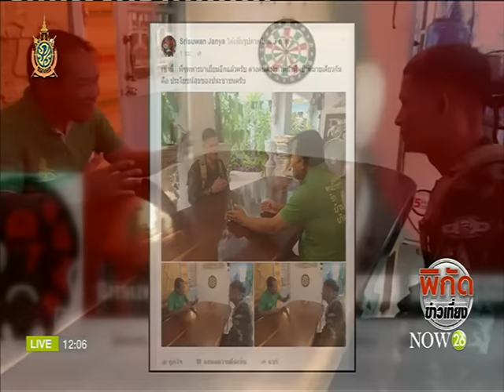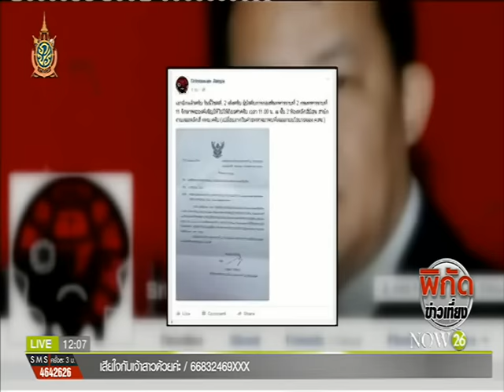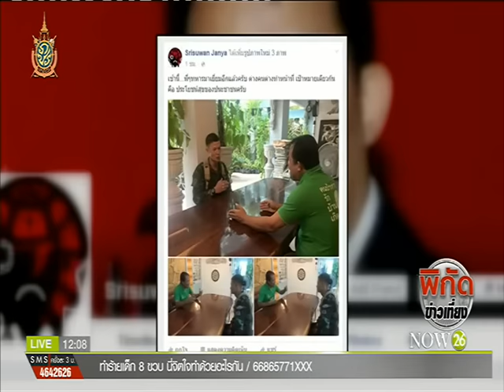News เรียก "ศรีสุวรรณ" ปรับทัศนคติ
พิกัดข่าวเที่ยง : เรียก "ศรีสุวรรณ" ปรับทัศนคติ รายแรกไม่เข้าค่ายทหาร-เจ้าตัวคาดปมบ้านมั่นคง "NOW26" 1-6-59